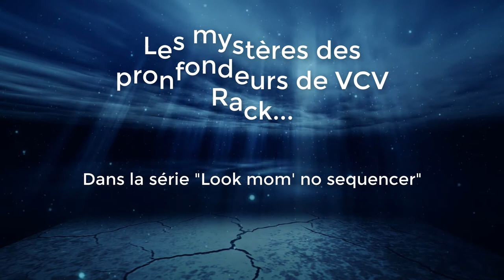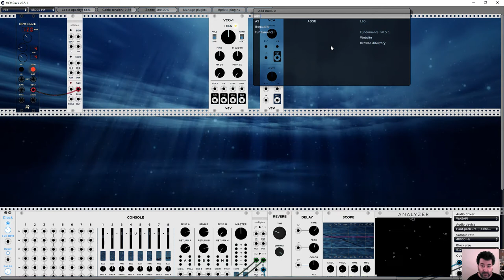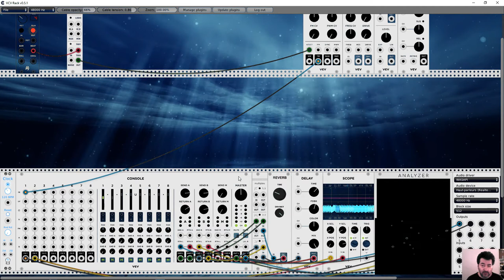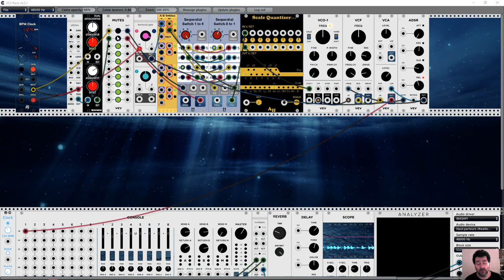Utilisation inventive des sequential switches sous VCV Rack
Les utilisations inventives des sequential switches façon challenge "look mom no sequencer"...

Besoin d'évasion ?